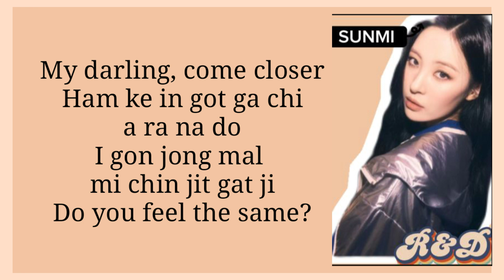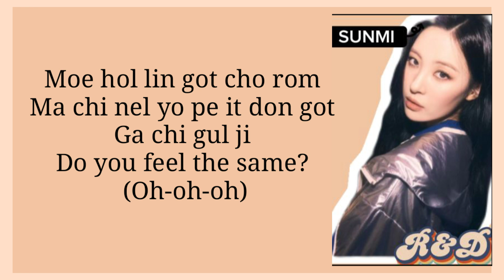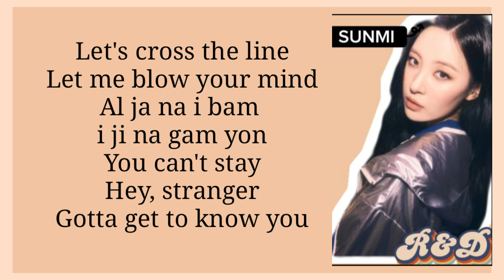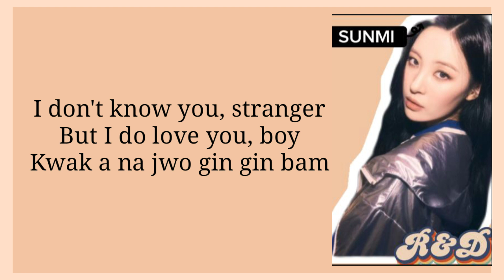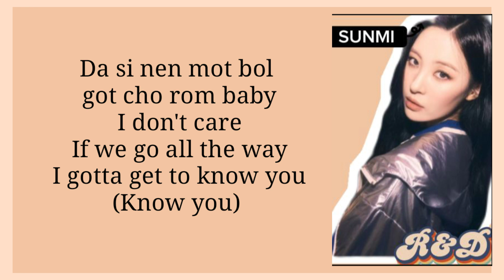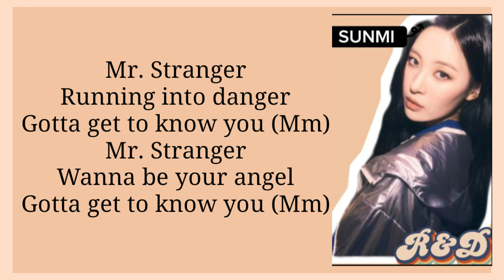선미 SUNMI - STRANGER (낯선 사람) easy lyrics